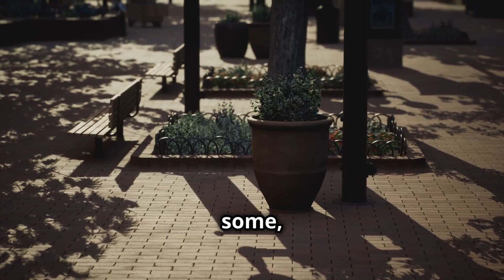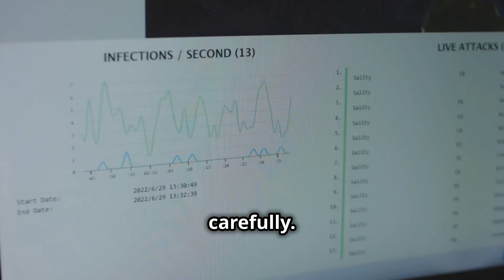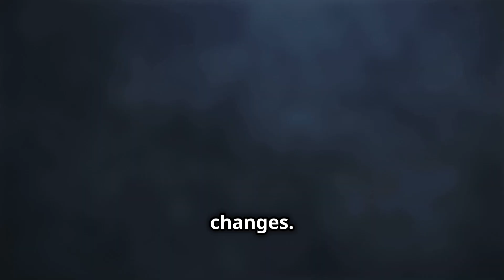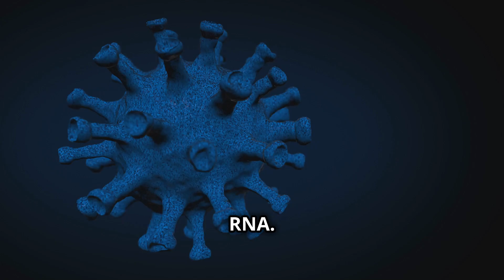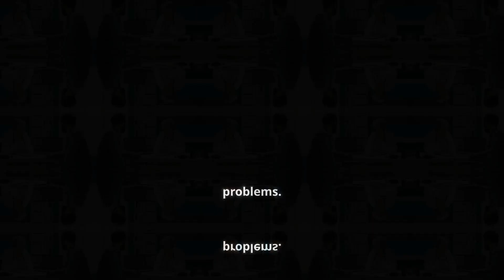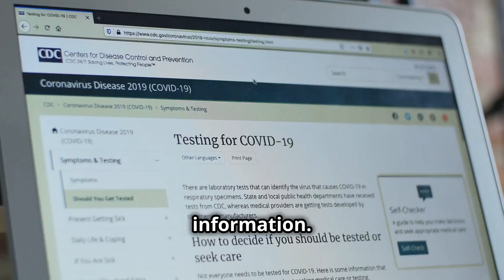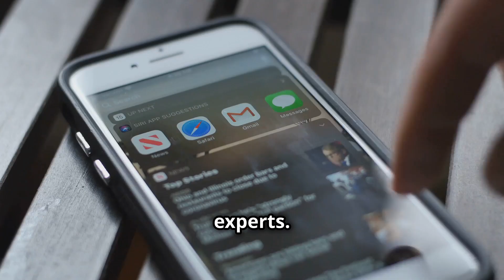COVID-19 Variants in 2025: Understanding NB.1.8.1 and Protecting Yourself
Download our complete guide "COVID-19 Variants in 2025 – Understanding NB.1.8.1 and Protecting Yourself"

🧬 NB.1.8.1: The new COVID-19 variant that worries experts.

In this video, we explain everything you need to know about COVID-19 variants in 2025, including NB.1.8.1, now classified as a variant under surveillance by the WHO. What are its mutations? Where is it circulating? Should we be worried? And above all: how can you protect yourself effectively without panicking?

👉 At the end of this video, download our complete guide: strategies, data, and practical advice for anyone at risk.

🎯 Target audience: General public, healthcare professionals, caregivers, vulnerable people

📌 Official sources: WHO, CDC, ECDC

💬 Share your experience in the comments and let us know if you've ever heard of NB.1.8.1.